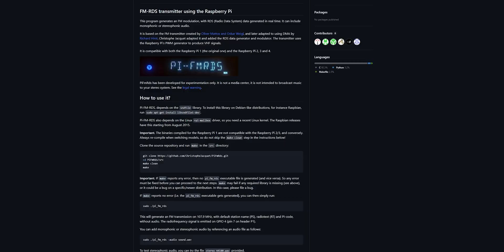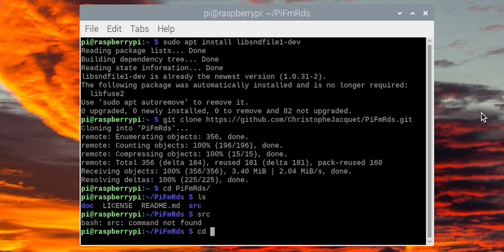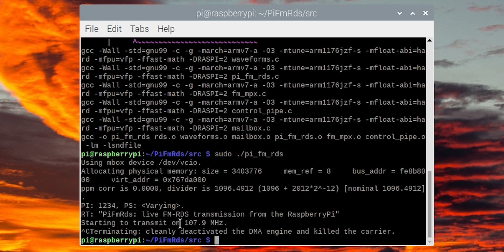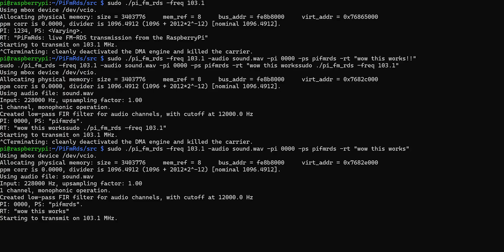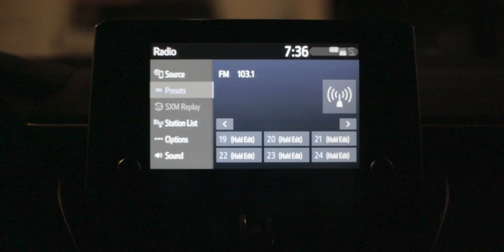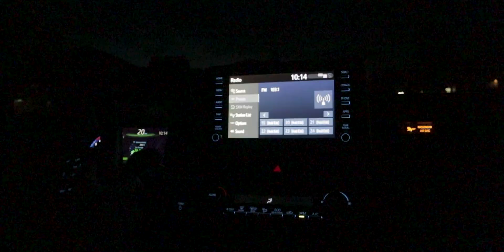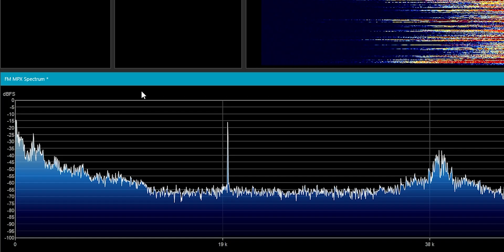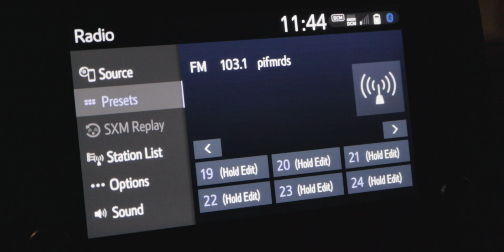Turning the Raspberry Pi Into... an FM Radio Station??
In this video, I show you how to turn a Raspberry Pi into a tiny FM Radio Transmitter. It uses the PWM ability to make a full stereo broadcast with RDS (text information). I was surprised the Pi was able to do this!
TIMESTAMPS
[0:00] - Intro/How it Works
[1:39] - Setup
[6:36] - First Test
[7:40] - Range Test
[10:19] - PPM Issue/Explanation
[13:06] - RDS Works!
[13:24] - Legal Stuff
[13:34] - Thanks for Watching
MUSIC
edamame - bbno$ and Rich Brian (Lickd)